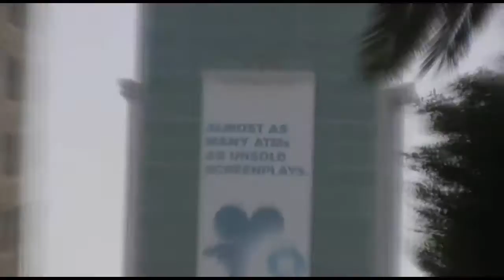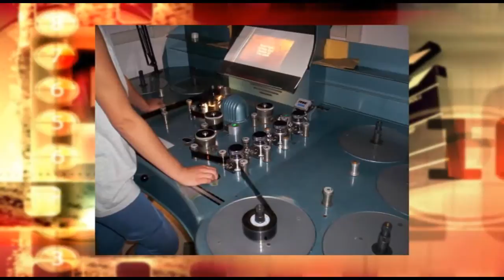RØDE Rage - Mark Mangini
Bestselling author and RØDE University presenter Ric Viers takes us on a tour of the 'who's who' of the entertainment audio world. He's rounded up a diverse collection of industry icons from film, TV and gaming to talking tech, gear and creative inspiration.

In this episode Ric chats to Sound Supervisor and designer Mark Mangini (Star Trek IV, The Fifth Element, The Green Mile) about how his early days cutting sound effects for Hanna Barbera cartoons forced him to think more figuratively, and the joys of working with Luc Besson on The Fifth Element.